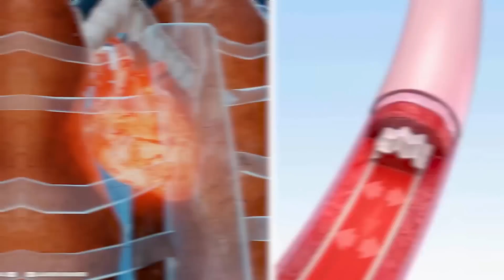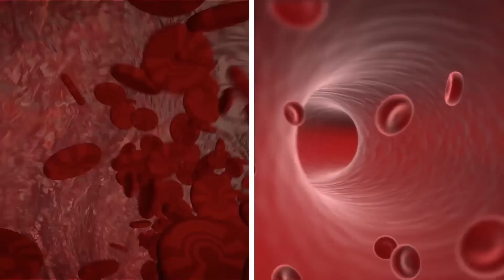These People Have Genes of a Third Unknown Human Species in Their DNA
Hey there, have you ever heard of the Bajau people? They are a unique group of nomads who have lived off the coast of Indonesia, Malaysia, and the Philippines for centuries. What makes them so fascinating is that they have lived in the middle of the ocean outside the borders of any state, which means they are not recognized by any government and have no citizenship or rights to live on land. Instead, they gather in communities, sometimes on tiny islands, to hone their maritime hunting skills that have been passed down from generation to generation for over a thousand years.